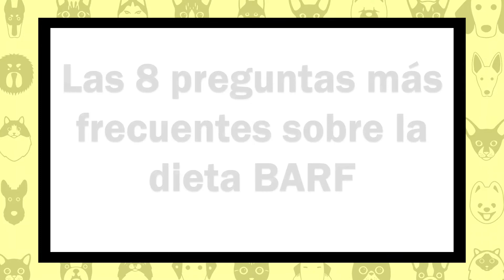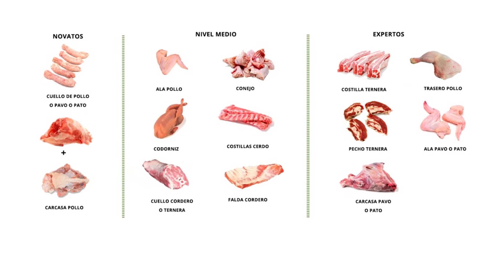Preguntas más frecuentes de la Dieta BARF - Alimento crudo para perros y gatos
Todos nuestros servicios de alimentación para perros y gatos están disponibles en todo México.

Barfhero alimento de héroes

En este video te respondemos las preguntas más frecuentes sobre la alimentación cruda biológicamente apropiada o dieta BARF.

¿Mi mascota puede comer alimento crudo?
¿Cómo hará del baño?

¿Sí se comerá el alimento crudo?

¿Cuántas veces deberá comer al día?

¿Alimentar con una dieta cruda a mi mascota la hará asesina o agresiva?
¿A qué edad pueden empezar a comer alimento crudo?
¿Los huesos son peligrosos para mi mascota?
¿Las bacterias en el alimento crudo pondrán en riesgo la salud de mi perro?